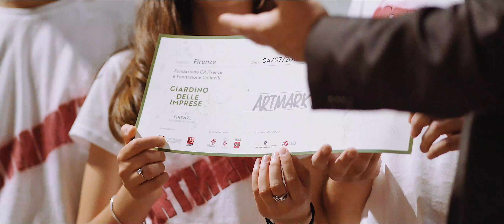Il Giardino delle Imprese 2018 - Premiazione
Un braccialetto intelligente con un display che indica il momento in cui entrare in un museo o ad uno spettacolo ed evitare di fare la fila; una piattaforma per mettere in contatto artisti di strada con i privati che desiderano offrire i propri spazi a questa arte; una ‘art box’ ottagonale  per consentire una esperienza immersiva multisensoriale in un museo o in un’opera d’arte.

Sono solo alcuni dei progetti presentati a conclusione della prima edizione del progetto "Il Giardino delle Imprese. Scuola informale di cultura imprenditoriale" promosso e realizzato da Fondazione CR Firenze con Fondazione Golinelli di Bologna, in collaborazione con l’Ufficio Scolastico Regionale per la Toscana e IED-Istituto Europeo del Design, con il patrocinio di Regione Toscana, Città Metropolitana di Firenze e Comune di Firenze.

I progetti costituiscono il risultato di un percorso di 150 ore di formazione e di lavoro di gruppo, durato sei mesi, nel corso del quale 60 studenti di 16/17 anni hanno sviluppato un’idea innovativa di impresa negli ambiti turismo, moda, arte e cultura.

I tre gruppi vincitori hanno ricevuto 8.000 euro ciascuno per partecipare a un percorso di accelerazione di un anno, seguiti da un tutor e in uno spazio attrezzato messo a disposizione nella sede della Fondazione CR Firenze nel quale potranno materialmente dare vita al loro progetto.